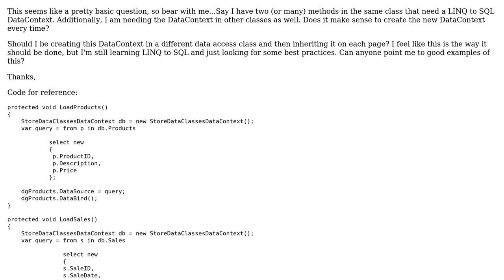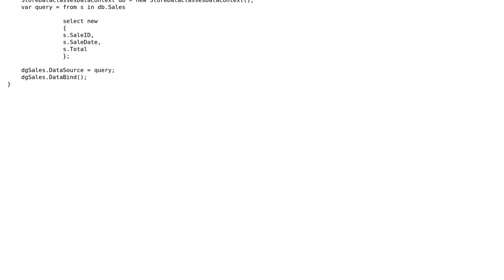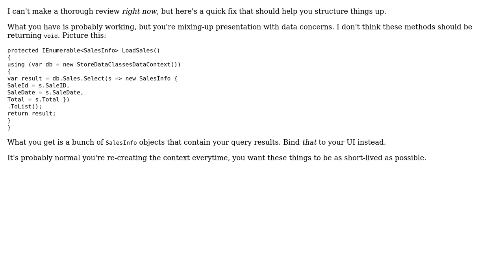Code Review: Redundant DataContext s - LINQ to SQL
Code Review: Redundant DataContext ? - LINQ to SQL

With thanks & praise to God, and with thanks to the many people who have made this project possible! | Content (except music & images) licensed under CC BY-SA | Music | Images & others | With thanks to user Mathieu Guindon user Jeff Vanzella user FreeMars and the Stack Exchange Network Trademarks are property of their respective owners. You are responsible for your own actions.